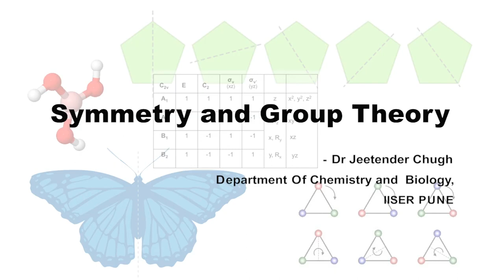Planes and Reflections